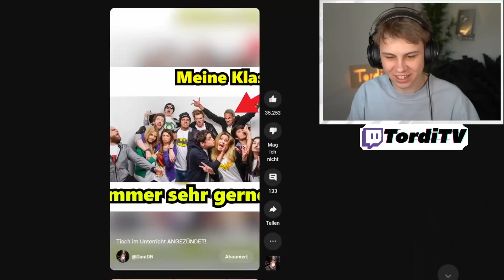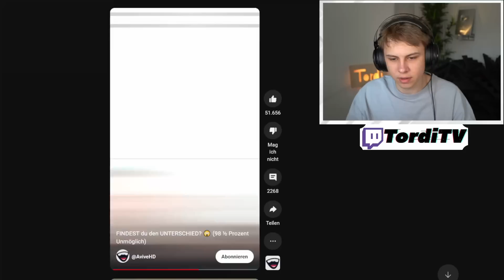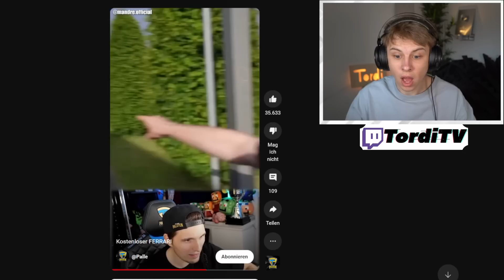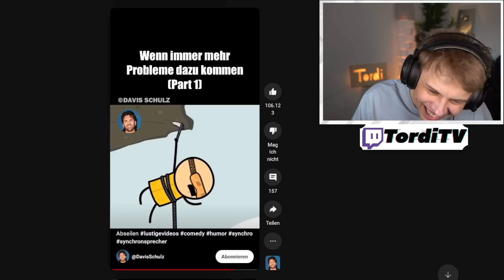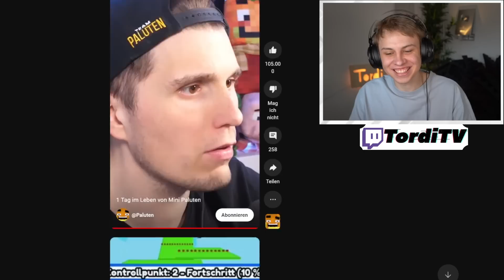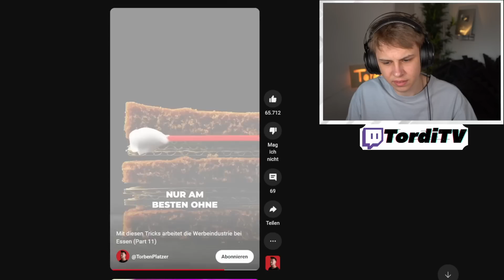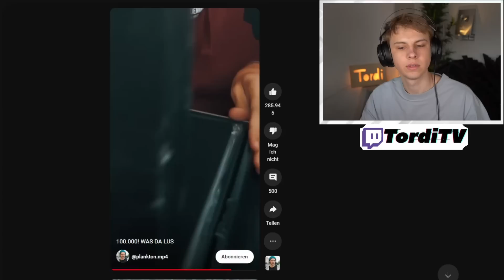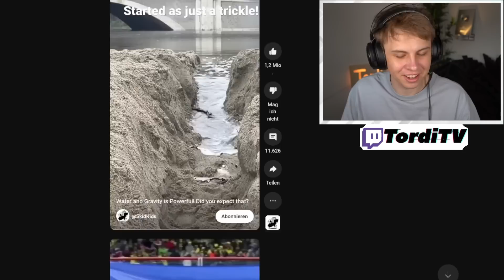Die strengste Mutter der Welt!? 😨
Die stengste Mutter der Welt!? 😨